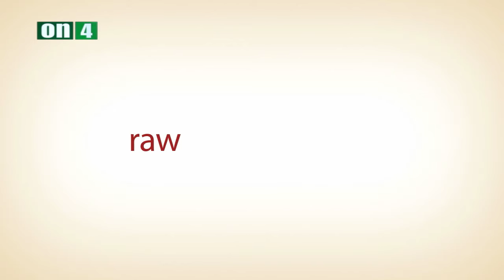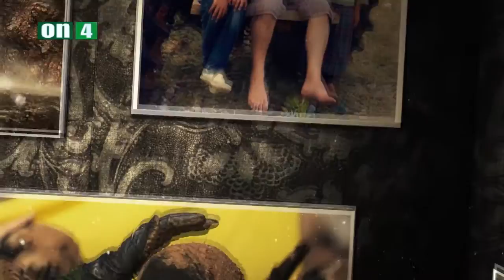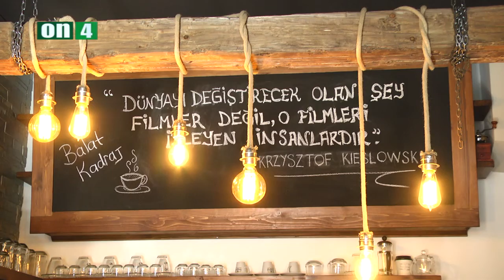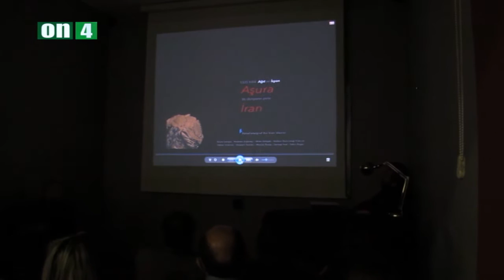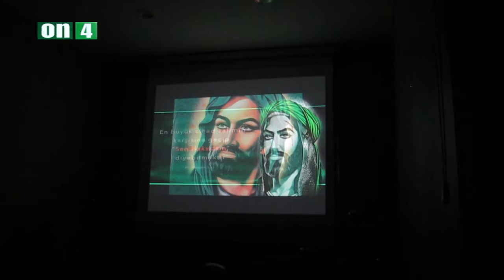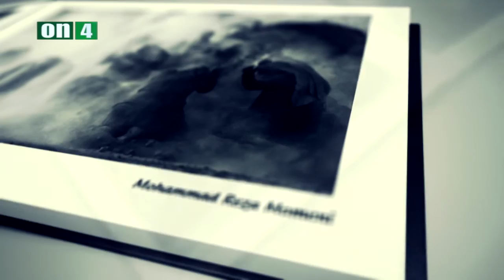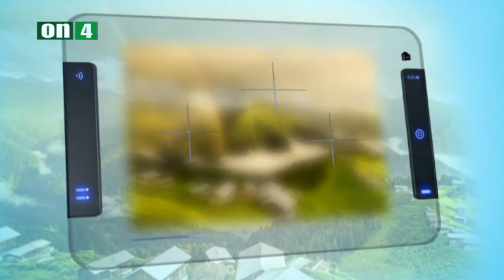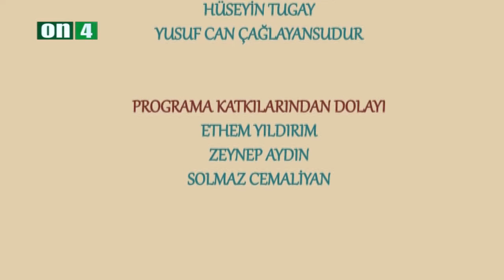Işığın Sanatı Sezon Finali-Tahir Özgür